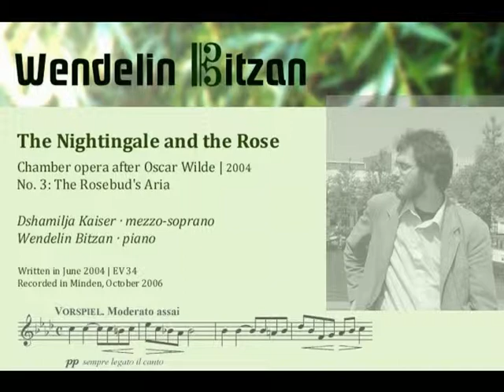Wendelin Bitzan – The Nightingale and the Rose (2004): Aria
THE NIGHTINGALE AND THE ROSE
Chamber opera after Oscar Wilde, libretto by Dirk Schmeding
No. 3: The Rosebud's Aria (Allegro con brio)

Dshamilja Kaiser, mezzo-soprano
Wendelin Bitzan, piano

Written in June 2004 | EV 34
Recorded in Minden, October 2006 by Christopher Tarnow
and Johannes Wallbrecher